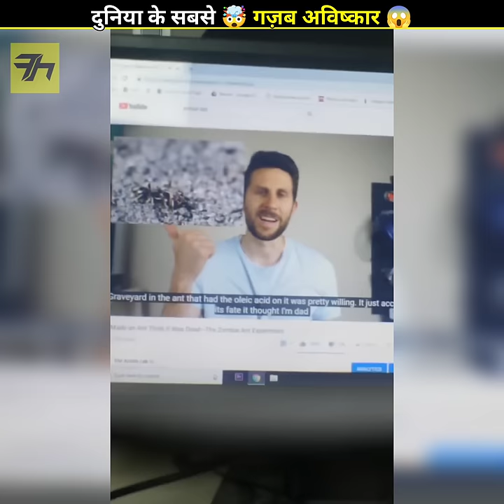OMG 😱 Crazy Gadgets | देखकर चौंक जाओगे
OMG 😱 These are the most unbelievable and mind blowing gadgets in the world, you will be shocked while watching these technologies. These gadgets looks fiction but they are real 🤯